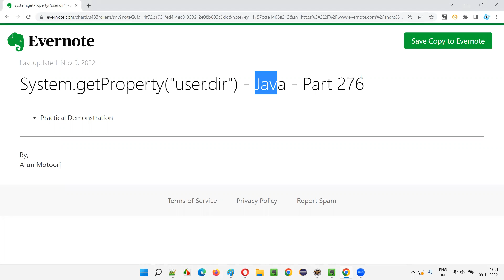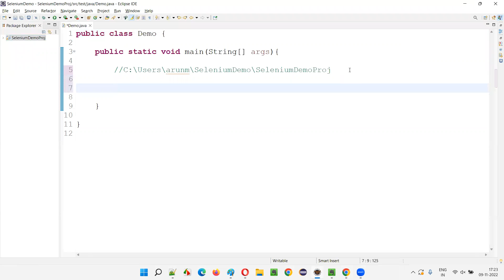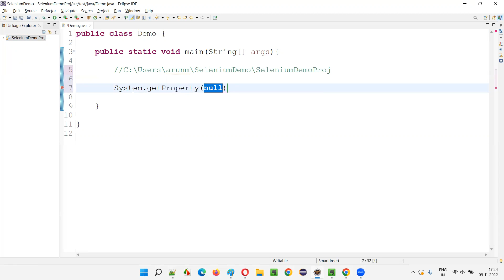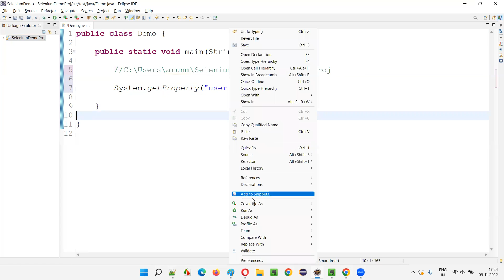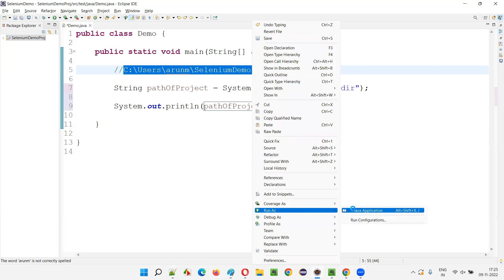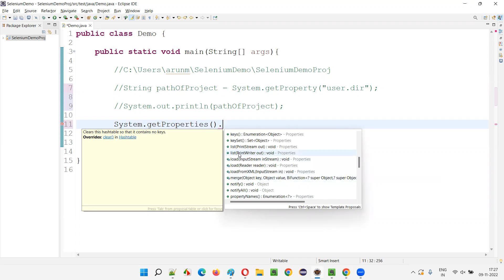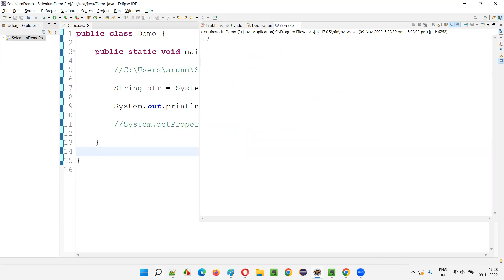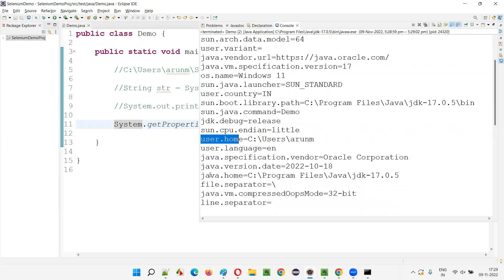System.getProperty("user.dir") - Java - Part 276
In this session, I have explained and practically demonstrated System.getProperty("user.dir") - Java - Part 276